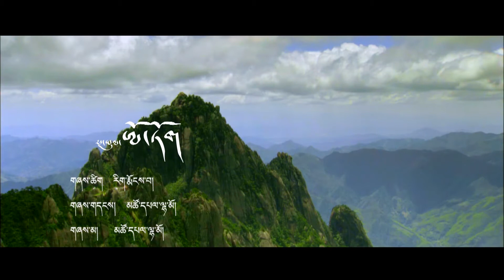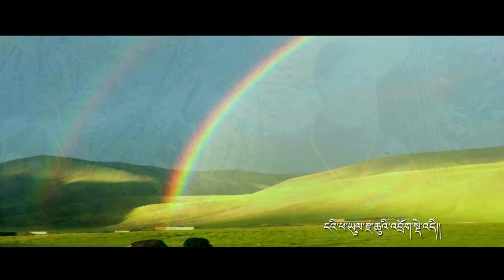Tibetan Song | Tshoba Lhamo | Homeland Otok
'Homeland Otok' (ཕ་ཡུལ་ཨོ་ཏོག།) by Tshoba Lhamo (མཚོ་དཔལ་ལྷ་མོ།, 措巴拉姆). Unfortunately I could not find the place Otok which is praised in this song and said to belong to རྫ་ཆུ་, probably short for རྫ་ཆུ་ཁ་. རྫ་ཆུ་ཁ་, according to some 'riverside of the Dzachu', is a traditional Tibetan place name more or less equivalent to Sershul County (སེར་ཤུལ།, 石渠), a relatively remote county in northwestern Sichuan. The name Otok (ཨོ་ཏོག།) does not seem to be Tibetan; maybe it is related to the similar ཨོ་ཐོག་ 'nomad' which is said to be a loan from Mongolian. ཨོ་ཐོག་, however, does not resemble the normal modern Mongolian word for 'nomad'. Interestingly, in the autobiography of Trijang Rinpoche 'The magical play of illusion' there is mention of Otok, apparently a place inhabited by nomads more to the south, in and near Lithang County.
In any case this is an interesting video about a beautiful and relatively inaccessible part of Kham. Note the spectacular views of an icy lake at sunrise towards the end of the video. I like the line 'we protect (our) spoken and written language like (our) lives' སྐད་ཡི་གེ་སྲོག་ལྟར་སྲུང་བཞིན་ཡོད།.